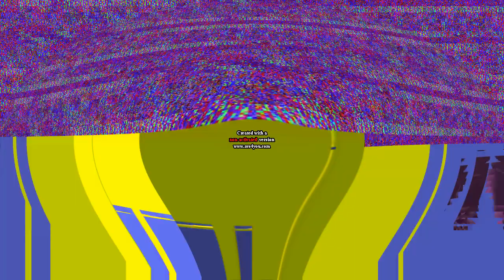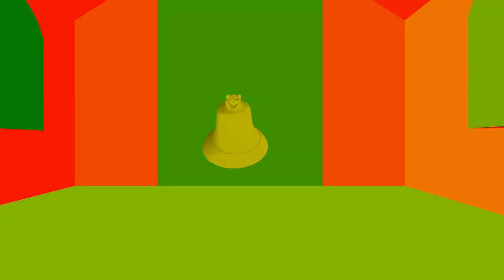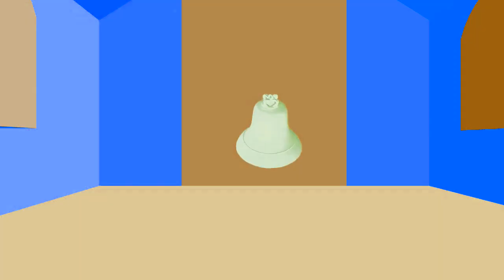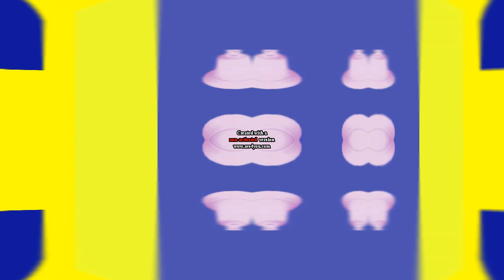Church Bell Ringing Community Effects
Requested by Carlos Virgilio